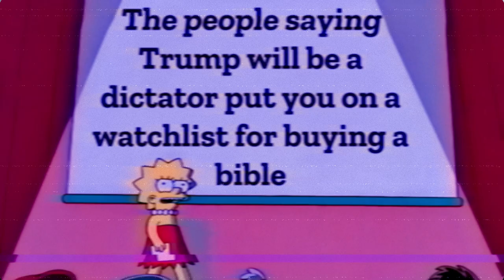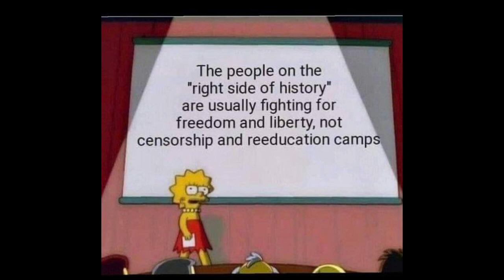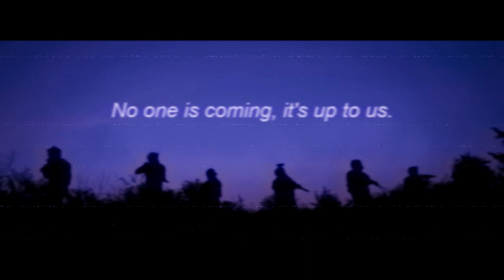Fallout Friday: Lucky 13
Another Friday...another fresh baked batch of memes going out the door!